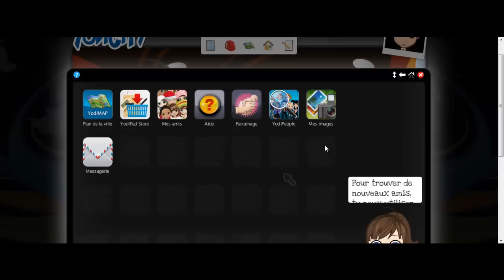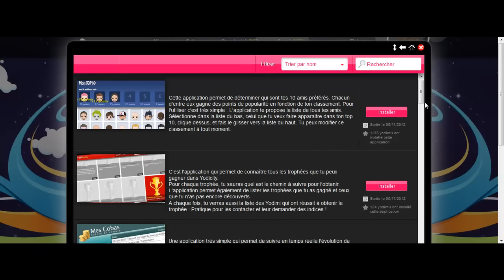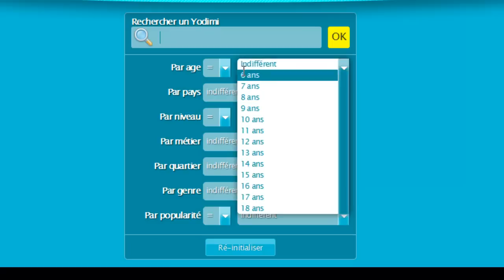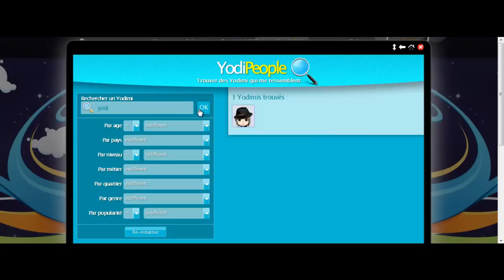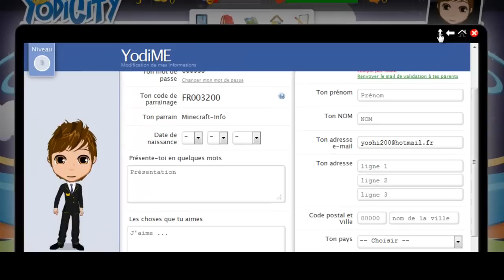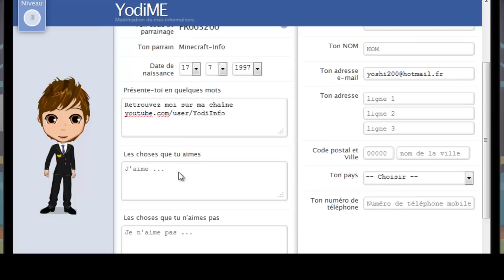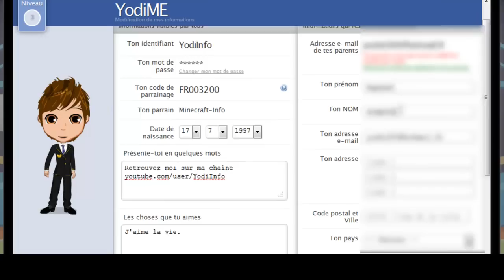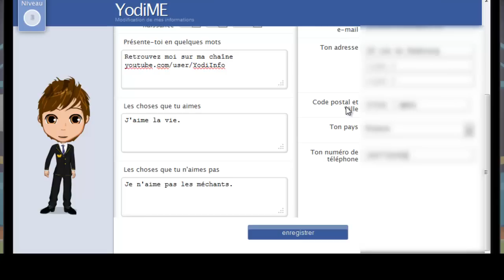Comment Bien Débuter à YodiCity - Episode 2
Vous venez d'arriver à YodiCity ? Alors vous êtes au bon endroit.
Bienvenue pour cedeuxième épisode.

Au programme :
- Niveau 2
- Niveau 3